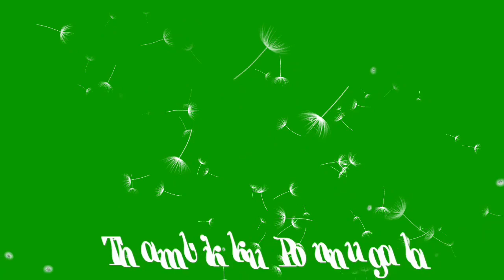Tamil song green screen TECT 0